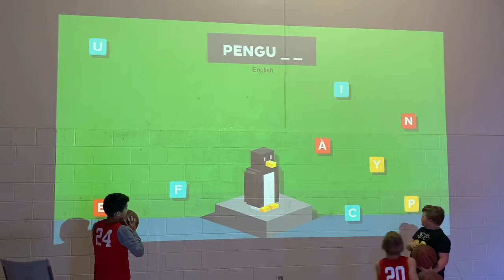Mineword: A Lu Play PE Game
Mineword It’s exciting game for all students! Students are given an animal they use weight  balls or dodge balls to spell out the correct answer. We have used this game for a relay races,  standing in place, and with push-ups and set up exercises. This is a great physical education activity for students pre-K through fourth grades. Lü has created some phenomenal gaming physical education and in the classroom that is revolutionizing education as we know it! If you have any questions about Lü, Leave a message below and let’s have a great week in PE!